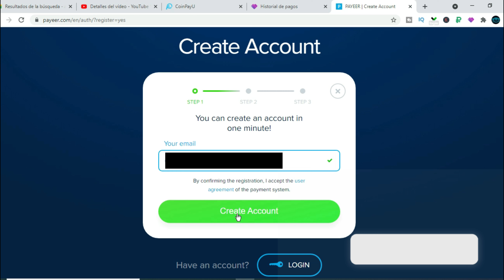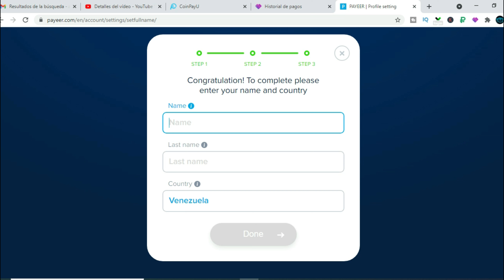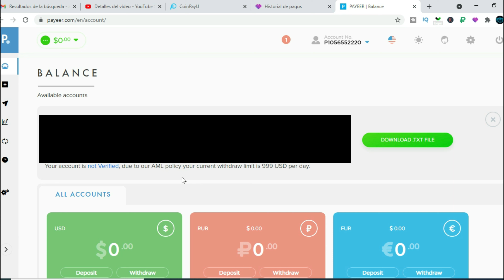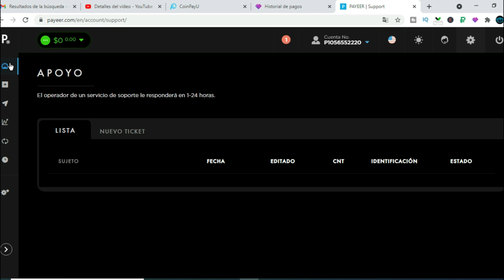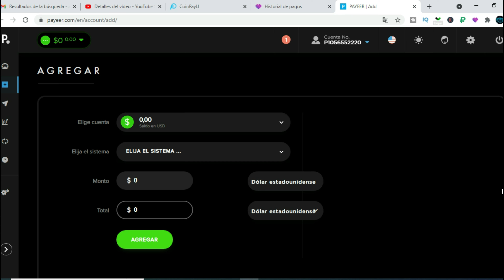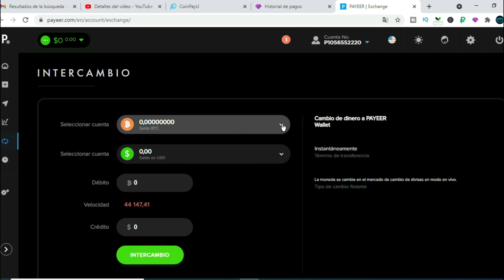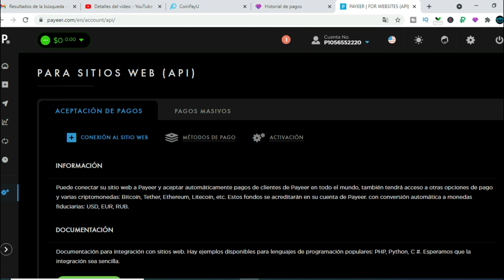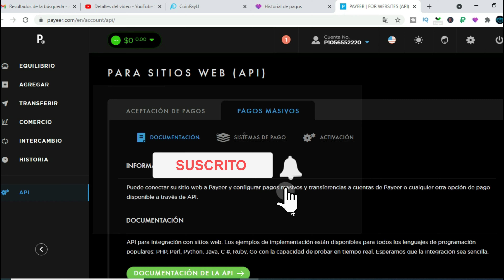💹💱Registro y funcionamiento de la plataforma payeer💲dólar euro rublos💰BTC USDT ETH BCH LTC DASH XRP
✅¡Saludos amigos! en esta oportunidad les hablare sobre el registro y funcionamiento de la Plataforma Payeer. Les mostrare como registrarse y como funciona de forma general la plataforma payeer. Payeer es una plataforma que trabaja con las divisas Dólar, Euro y Rublos y con las criptomonedas BTC, USDT, ETH, BCH, LTC, DASH y XRP.

 🔴Si tienes alguna duda la puedes dejar en los comentarios.